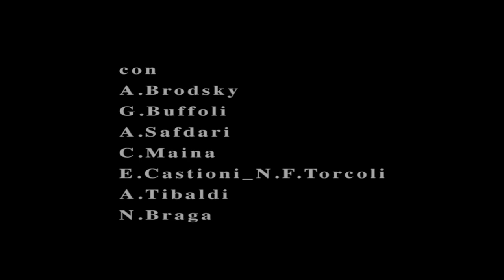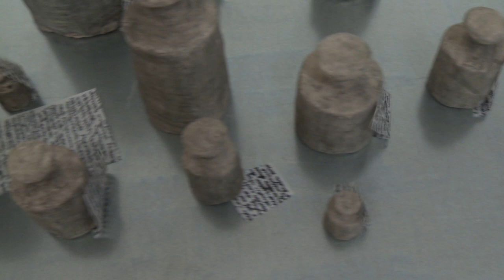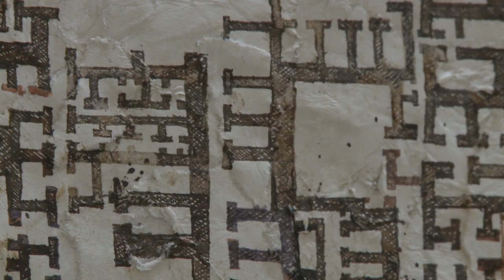IMBALANCE and INSECURITY - AmyD ArteSpazio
IMBALANCE and INSECURITY
dal 1/12/2011 al 15/1/2012
AmyD arte spazio
via Lovanio 6 Milano
con A.Brodsky, G.Buffoli, A.Safdari, C.Maina, E.Castioni_N.F.Torcoli, A.Tibaldi e N.Braga.
a cura di Anna D'ambrosio